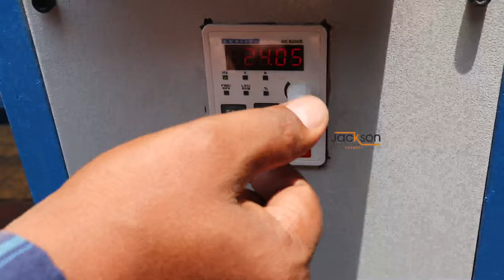🔥🔥7000/-Rs कमा सकते हे हर रोज 🔥करोड़पति बना देगा ये BUSINESS | Small business ideas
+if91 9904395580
Jackson Machine

 you're considering starting a business centered around panipuri, also known as golgappa or puchka in different regions, here are a few ideas to consider:

Panipuri Stall or Food Cart: Set up a small stall or food cart at a busy location, such as a market, college campus, or near office complexes. Serve delicious and hygienic panipuri with a variety of flavorful fillings and tangy water options. This option requires minimal investment and can be a great way to start your business.

Panipuri Delivery Service: Offer panipuri delivery services to customers' homes or offices. You can either have a dedicated delivery team or use third-party delivery services. This concept works well in urban areas where people are looking for quick and convenient food options.

Panipuri Catering: Provide panipuri catering services for events like weddings, parties, and corporate gatherings. This option allows you to serve a large number of people and can be a lucrative business if you can establish a good reputation.

Panipuri Franchise: If you have a successful panipuri recipe and business model, you can consider expanding by offering franchise opportunities. This way, you can establish your brand in different locations and benefit from the efforts of franchisees.

Panipuri Food Truck: Invest in a food truck and set up a mobile panipuri business. This option gives you the flexibility to move around and reach different customer bases. Attend festivals, fairs, and other events to attract customers with your unique offerings.

Panipuri Variations: Experiment with different flavors and ingredients to create unique variations of panipuri. You can introduce fusion fillings, healthy options, or cater to specific dietary requirements. This can help you differentiate yourself from competitors and attract a wider customer base.

Remember to conduct market research, develop a business plan, and consider factors such as location, target audience, pricing, and marketing strategies. Additionally, focus on maintaining high-quality standards, ensuring food safety, and delivering excellent customer service to succeed in the competitive food industry.